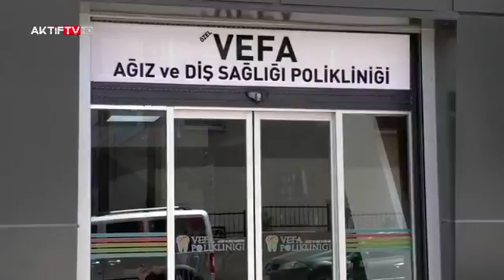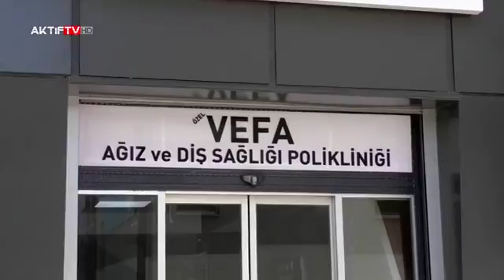Suat Bezeng İle'nin ilk konuğu Necdet Karataşlı